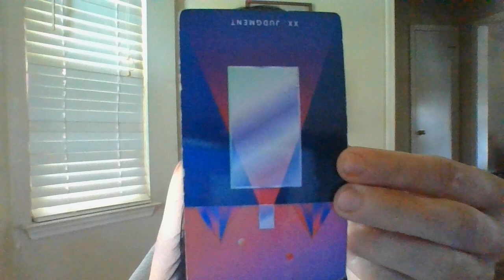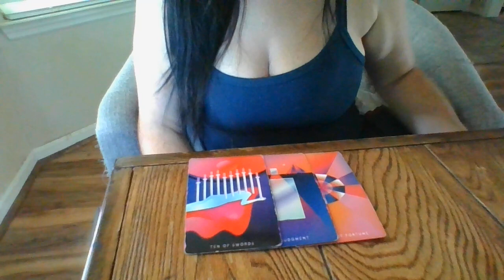PISCES- THE JIST IN 96!-9/14/22-9/17/22- RICO CRIMES! FBI ABOUT TO GET INVOLVED!